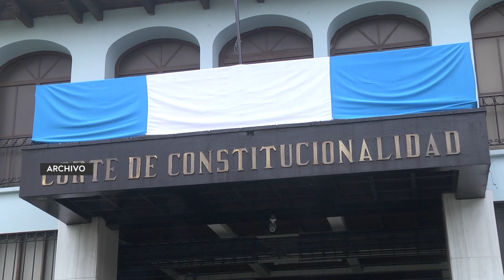MEM restaura permiso de funcionamiento a mina Fénix